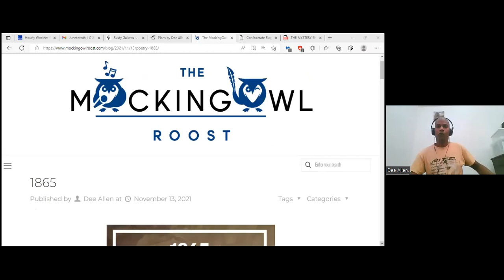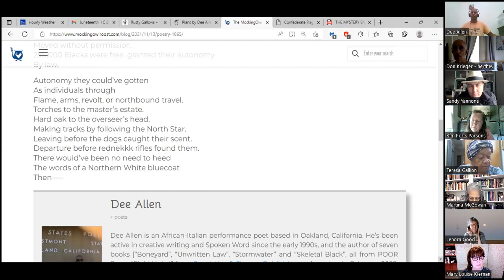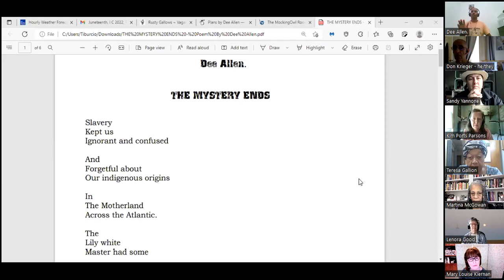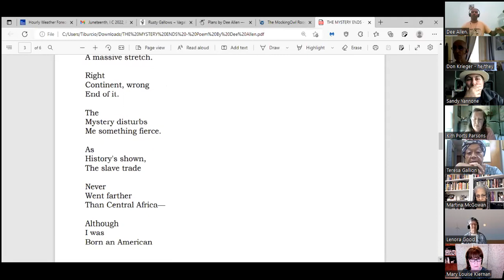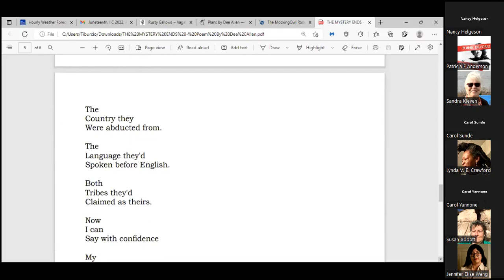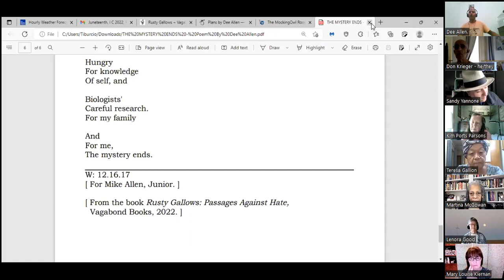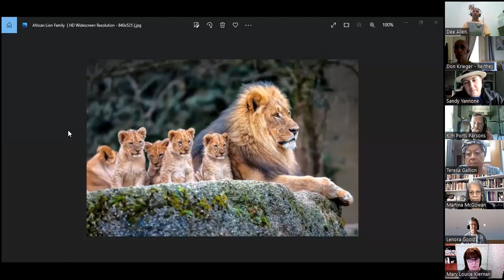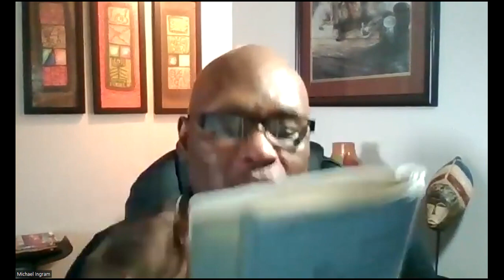Cultivating Voices Poets Focus Juneteenth Reading 19Jun2022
00:00:15 Opening: Sandy Yannone
    Features
00:08:40 Dee Allen
00:28:50 Teresa Gallion
00:47:10 Michael Anthony Ingram
01:09:30 Rawle Iam James
01:38:40 Martina McGowan
    Open Mic
01:53:50 LaToiya Whipple
01:55:40 Larry Kerschner
02:02:50 Mircea Dan Duta
02:10:50 Cynthia Steele
02:14:20 Closing: Sandy Yannone